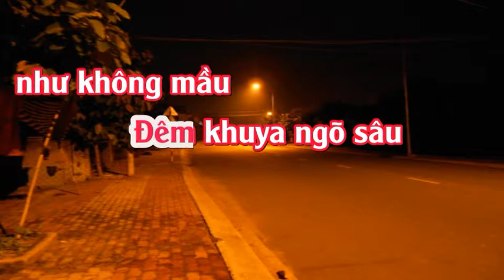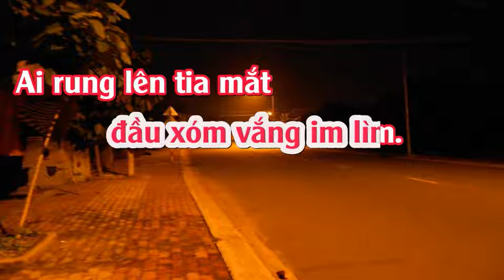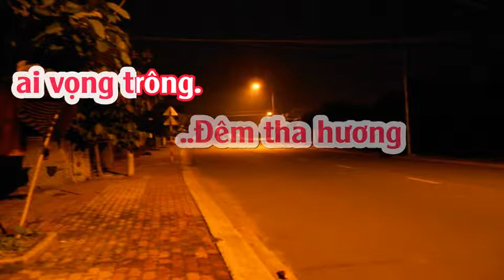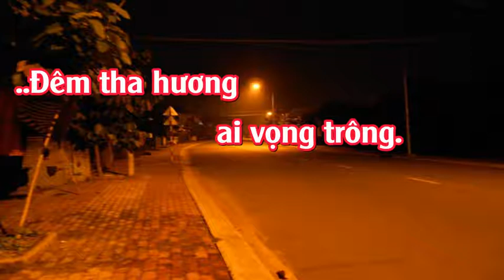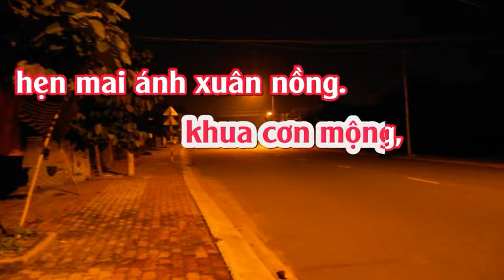XÓM ĐÊM KARAOKE TONE NỮ (PHƯƠC TINH)